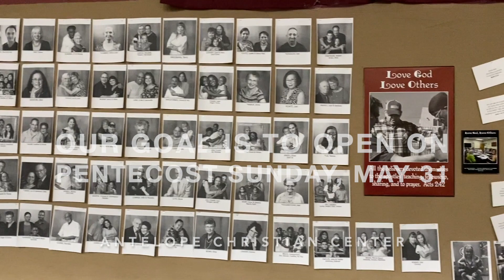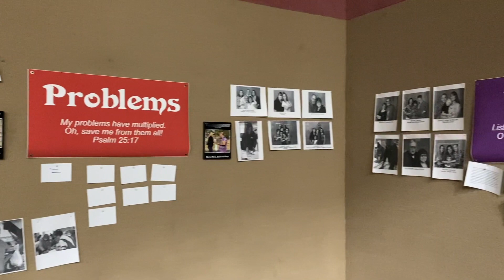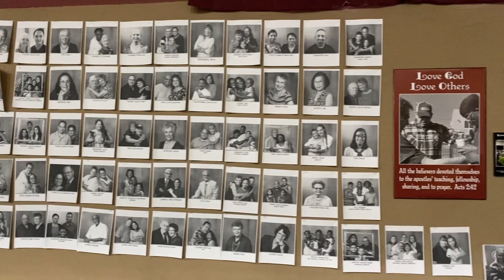WHEN will our church campus OPEN?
God is at work as we are in prayer.  Keep on praying.

Our goal is to OPEN on Pentecost Sunday, May 31

President Trump announced on Friday that “churches are essential” and he’s asked the CDC to publish standards to allow in-person worship services to resume.
CA Governor Newsom announced Friday that he’ll be lifting the ban on in-person worship services “very soon” and promised to publish guidelines this coming Monday.

1. COMPLIANCE to guidelines will be received this week from National and State of California agencies.  These regulation will be studied and implemented this week.
2. SAFETY is important.  This week a deep cleaning of our facilities has been scheduled.

3. PRAYING: House of Prayer CHALLENGE continues as we seek His face, call upon His name and wait.